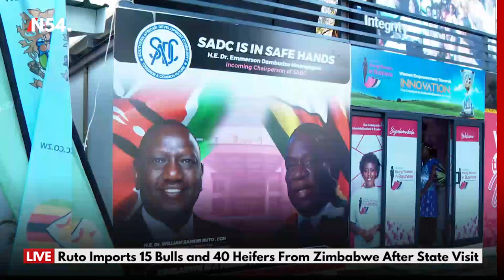President Ruto Imports 15 Bulls and 40 Heifers From Zimbabwe After State Visit – News54 Africa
President William Ruto has made the decision to import 15 Simmental bulls and 40 heifers from Zimbabwe days after his state visit.